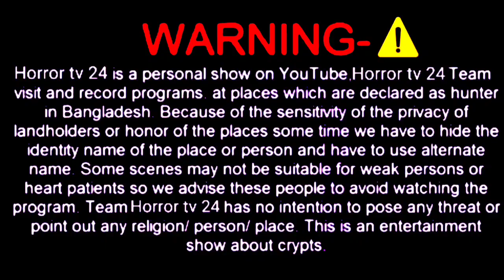ভয়ানক কালো জাদুর পরী VS কবিরাজ। Bhayanak black magic Angel VS kobiraj. Best of horror.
বন্ধুরা আপনাদের সবাইকে আমাদের Horror tv 24 চ্যানেল এ স্বাগত। এখানে আপনারা বিভিন্ন ভৌতিক ঘটনা কাহিনী ও স্থান সম্পর্কে জানতে পারবেন। এবং আমারা বিভিন্ন ভৌতিক স্থানে গিয়ে আমাদের টিম মিলে ভৌতিক কার্যকলাপ এর ওপর ভিডিও তৈরি করি। আমাদের প্রোগ্রাম কোনো ধর্ম বর্ণ বা কোনো জাতি বা কোনো ব্যাতিত্বকে আঘাত করার জন্য নয়, শুধুমাত্র বিনোদনের জন্য।আর আমাদের এই প্রোগ্রাম দেখে যদি কেউ কখনো কোনো প্রকার সমস্যা হয় তাহলে দয়া করে আর আমাদের চ্যানেলে ভিডিও দেখবেন না, অনুরোধ করার পর ও যদি দেখেন তাহলে দয়া করে নিজ দায়িত্বে দেখবেন। আমাদের প্রোগ্রাম দেখে যদি কারো সমস্যা হয় তাহলে Horror tv 24 team দায়ি থাকবে না। আপনাদের অনেক অনেক ধন্যবাদ।. DISCIAIMER. Tha information provided on this channel & it's video is for education general & knowledge purpose only & should not be considered as professional advice: All Tha video content published in our channel is our own creativity we are not a licensed or a medical practioner so always consult professional in case you need copyright disclaimer under section 107 of the copyright act 1976, allowance is made for "fair use" for purposes such as criticism, comment News reporting teaching scholarship, and research fair use is a use permitted by copyright statute that might other wise be infringing.non profit educational or parsonal use tips tha balance in favor of fair use. Keywords bd . Horror song, Horror cartoon Horror ghost, Horror rider song, aahat top Horror episode, aahat serial, aahat aahat aahat Bangla aahat 2021. aahatein agnee, aahat Bangali , aahat movie, aahat Hindi, aahat new episode 2021. Aahat episode aahat video aahat cartoon, Bhoot Bhoot ki Kahani Bhoot Wala cartoon, Bhoot Wala, Bhoot Bhoot Bhoot wali Kahani Bhoot kiritual mantra, spirits in my head and they won't go spiritual music 🎵 spirited, away spirit sword sovereign episode 112 eng sub spiritual songs, spirites on bourbon spirit game, spiritual Karim, spirited away full movie, spirit lead me where my trust is without borders spiritual voyage, spirite of jersey, real horror story in Hindi, fear files, real horror storys fear files, real ghtelugu real horror video, in Teluge real horror in Teluge, real horror movie, real horror movie in Hindi, real horror story malayalam, horror caught on camera 📸 stubborn facts, horror camera 📸 horror caught on camera India, horror caught on camera Hindi, horror caught on camera 2021, horror Jessica Soho 2018, horror caught on camera black magic, danger of black magic, dangerous on black magic 🪄🪄
কালো জাদুর রহস্য, কালো জাদুর রহস্য, কালো জাদুর বটগাছ, কালো জাদুর বটগাছ তলা, কালো জাদু , কালো জাদু, কালো জাদু, কালো জাদু, কালো জাদু, কালো জাদুর ভয়ানক পুকুরপাড়, কালো জাদুর ভয়ানক বটগাছ তলা। Bangla natok black magic place.

Short flim
horror movies
Candyman
@prank tv26
@ghost hunter
@horror tv 24
@team hunted
@bd ghost hunter
@ghost hunter bd team
@ghost hunter (Bangla)
@ghost hunter investigation
@horror tv 24 team of horror